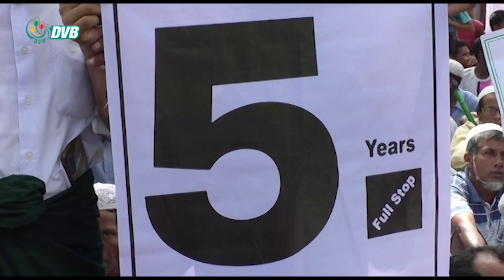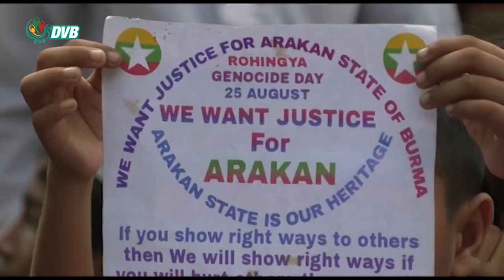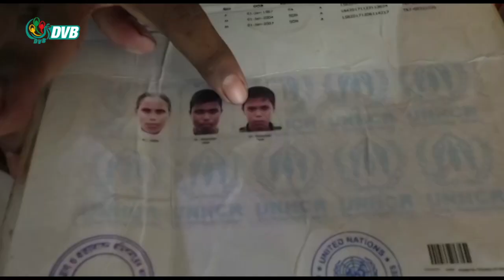DVB Digital နေ့လယ် ၁ နာရီ သတင်း (၂၆ရက် ဩဂုတ် ၂၀၂၂)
- ဘင်္ဂလားဒေ့ရှ် ဒုက္ခသည်စခန်းထဲမှာ လက်ရှိ ရိုဟင်ဂျာတွေရဲ့ အခြေအနေကို မီးမောင်းထိုးပြတဲ့အနေနဲ့ ဆန္ဒပြ။
- ရခိုင်ပြည်နယ်ထဲကနေ ဘင်္ဂလားဒေ့ရှ်ဘက်က ထွက်ပြေးခိုလှုံသွားတဲ့ ရိုဟင်ဂျာ မိသားစုတစုရဲ့ ကံကြမ္မာ။